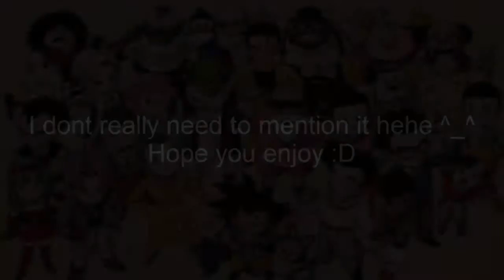Dan Dan Kokoro FL Remix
FL studio remix :D